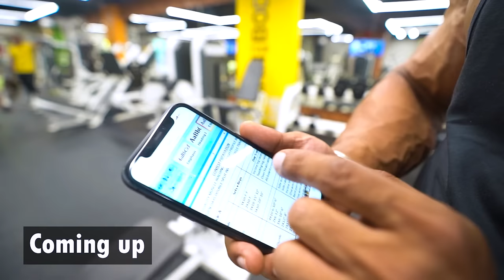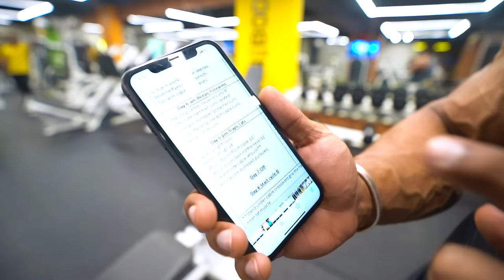Get V Shape Back | Wider Back Workout | Yatinder Singh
In this vlog, I have shown how to get V Shape Back. This is a lat workout or you can say wider back workout. Usually people train back and lats together but you can actually train lats separately.